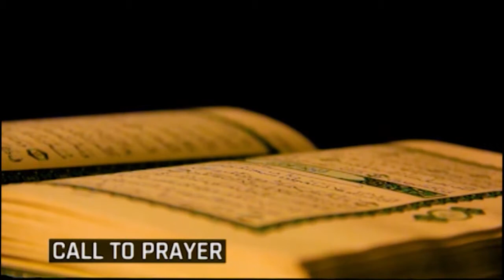RamadanKareem (Day 16) pelu Quadri Yussuf: Imoran Fun Awon Ijoba pelu Alh. Abdulfatai Akindele II